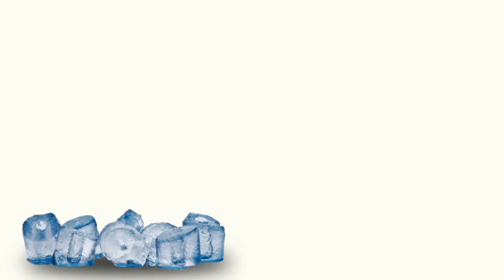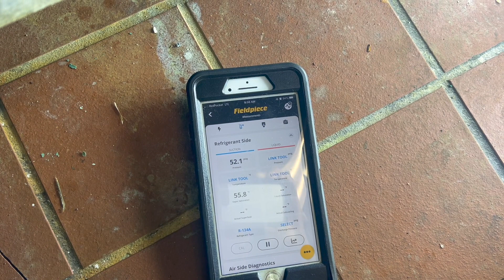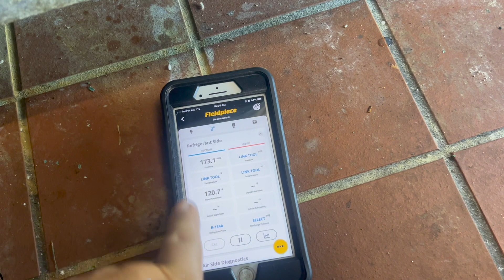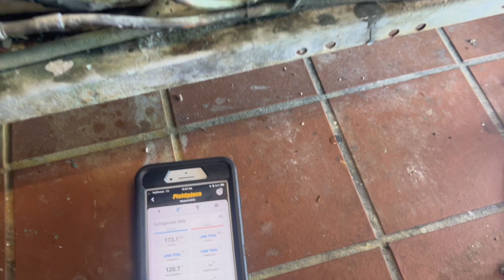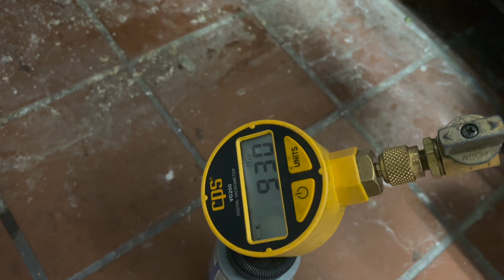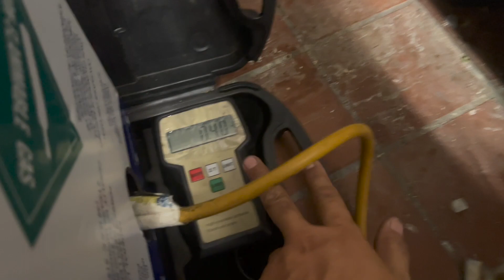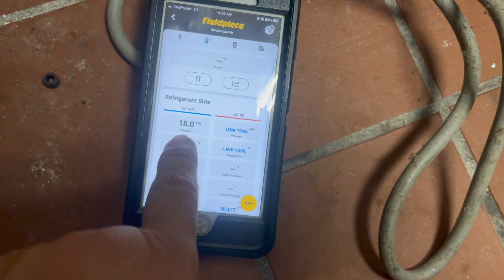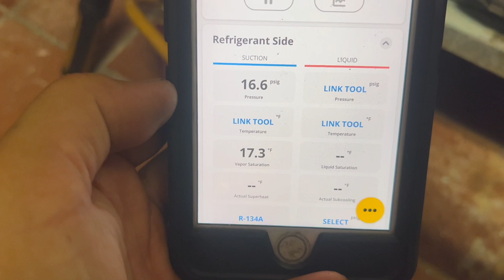抓码柜漏冷媒 维修人员疏忽造成的 Turbo Air Prep Table Refrigerator Leaks Freon. Compressor Was Not Screwed On Frame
餐馆冰箱维修 饭馆冰箱温度降不下来